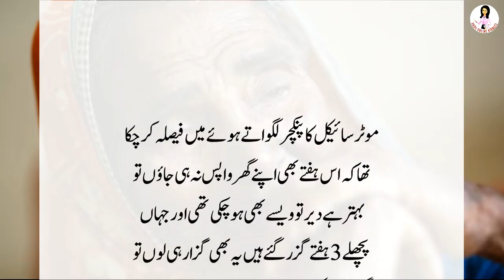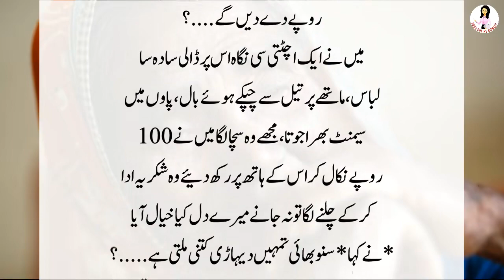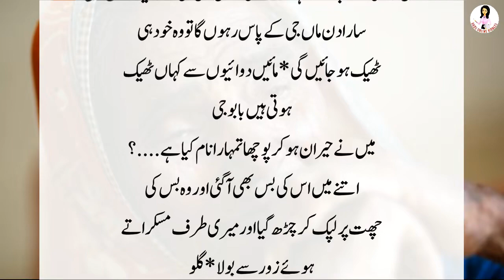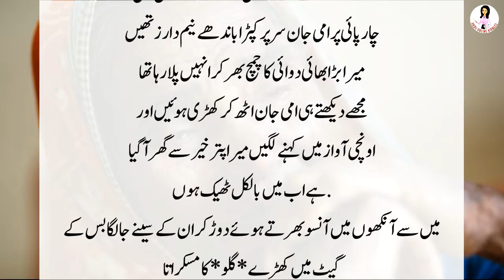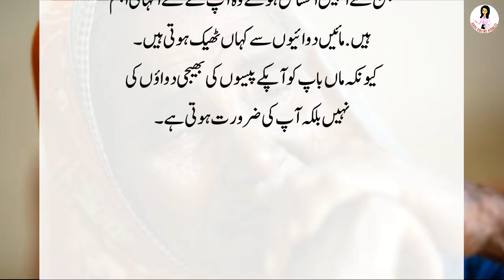Haye Meri Maa ہائے میری ماں |؛Urdu Story | Urdu online riddles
Haye Meri Maہائے میری ماں|؛Urdu Story |Urdu online riddles

Hey everyone!